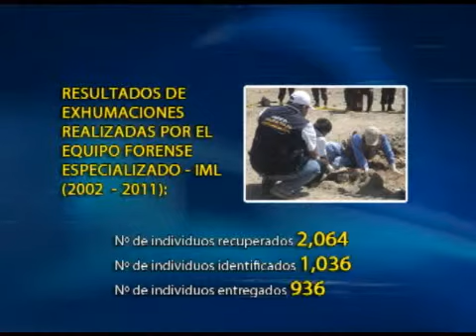Los Fiscales TV - 09/01/12 - Ministerio Público (2) - Violencia Terrorista Década 90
Entrevista Dr. Gino Dávila. - Programa "Los Fiscales" producido por el Ministerio Público - 09/01/12 por Tv. Perú. 10:00am.